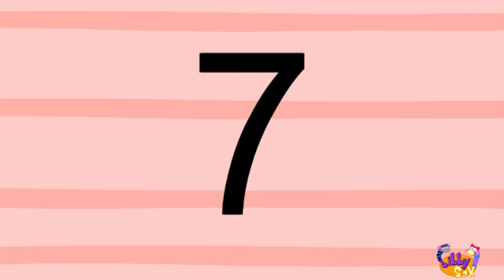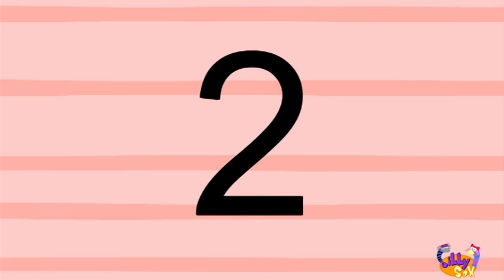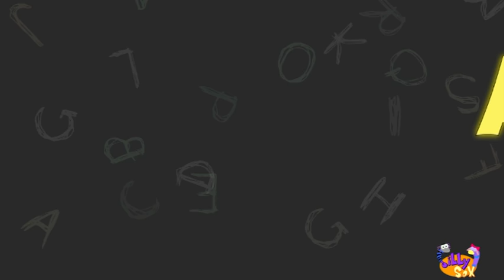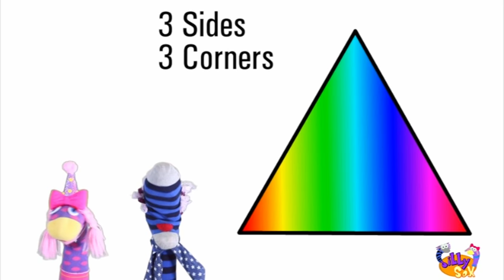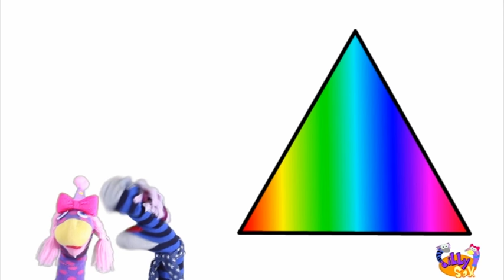I'm A Little Teapot | Nursery Rhymes | Baby Songs | Rhymes for Children by Silly Sox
Watch I'm A Little Teapot and lots more nursery rhymes, baby songs and rhymes for children by Silly Sox